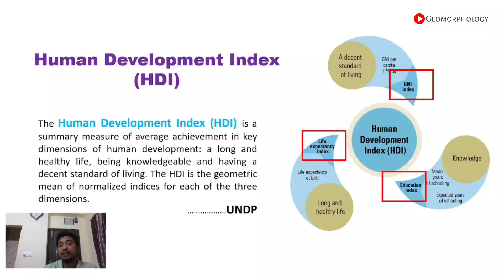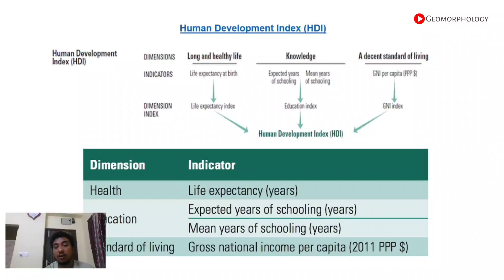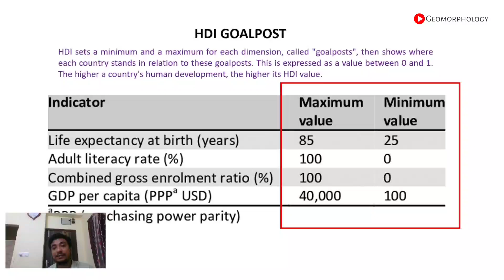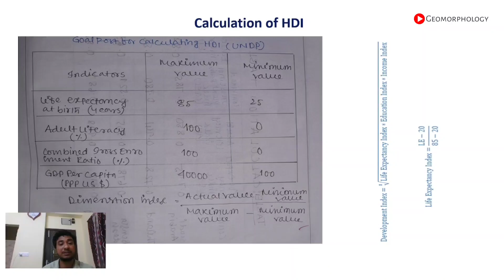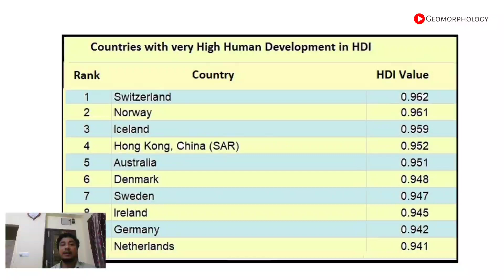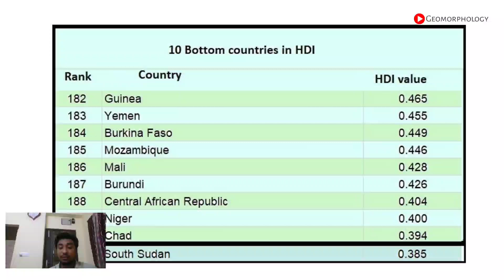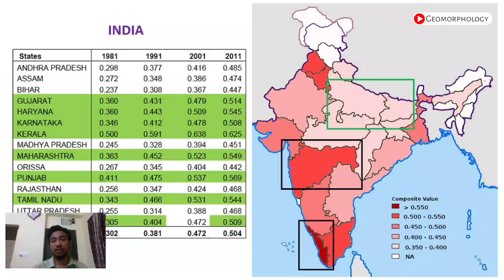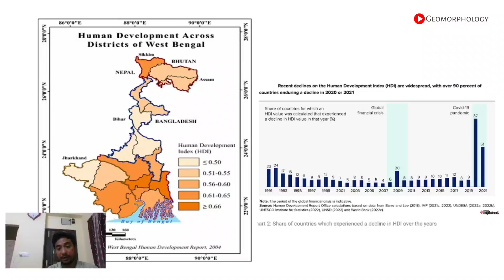Human Development Index/HDI/Development Index/ HDI Calculation/ HDI of WB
Human Development Index is a significant topic for the students of Geography and Economics in UG and PG levels. This video could be beneficial for them.